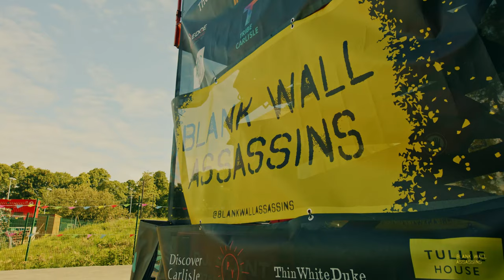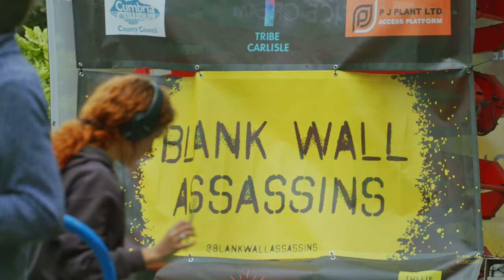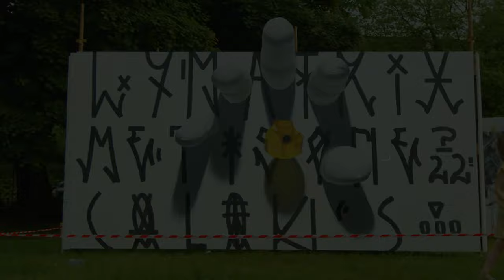Northern Paint Fest 2022:Why Public Art Matters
A short video on the ethos behind why one of the main forces behind Blank Wall Assassins, Ben Heslop thinks that visual arts and especially public art for all is a vital part of the cultural capital and offering for a place.  Also it is a great visual feast for the eyes to look back at some of the amazing art that was created by a truly world wide selection of talent.

Cumbria County Council
Carlisle City Council
Peter Tyson
Edge Timber Framing

And to the artists:
Nuno Vegas
L7 Matrix
Paz
Luke Smile
Liam Bononi
Florance Thornton
Angry Dan
Woserski